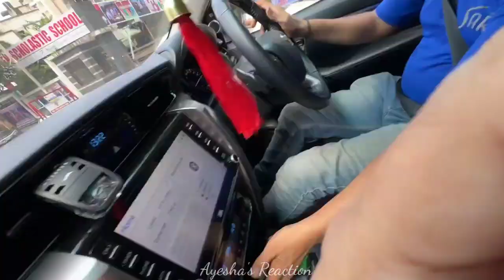Shopping Jane time saba hui Bag ko leke confused🤔 Ammi or saba enjoy Kiya❗saba Ibrahim😘 dipika ki du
Mai Pregnant hu🤰❗ saba ne di pregnancy update 🤗♥️saba ibrahim🥰 Dipika ki duniya

Ammi geyi hospital pota ko lene🥰🤲🏻🤗_eid ke din dipika hai bahut khush👶🤲🏻_dipika ki duniya _shoaib

Eid ke di baby aaye Ghar🥰🤲🏻_sabne kya welcome 🤗_dipika hai bahut khush👶🤲🏻_dipika ki duniya _shoaib

9:00am Dipika Shoaib eksath aaya hospital se Live🏥_baby ghar kab jayenge❗_dipika ki baby_shoaib

11:30pm Shoaib aaya tha hospital se Live🏥_baby kitne din NICU main rahega❗_dipika ki baby_shoaib

Baby aabhi vi NICU main hai👶😢_ammi ho geye immotional😓_Dr kuch eysa kaha❗_dipika ki delivery

alhamdulillah main Papa ban gaye👶_live from Hospital 🏥 _Ammi ban gaye dadi 🤲dipika  ki duniya

Mummy papa ek sath gey baby ko dekhne 🥰_dipika ne di baby boy ko janm👶_21june 2023_dipika ki duniya

Sara ka result aar name aaya news paper mein📰♥️_dipika Shoaib proud of Sara👍🥰_sara ko Mili gifts

Dipika ke mood bahut kharab hai😢-papa kyon gaye hain Ammi ke ghar🤔-Dipika ki duniya

Dipika ko Mili surprise🥰-delivery date Pattaya sabko-dipika ki duniya

Saba Baby Death 😭 Ammi Papa Emotional 🥺 Saba k liye Dua kren 🙏 dipika ki duniyn | Saba Ibrahim